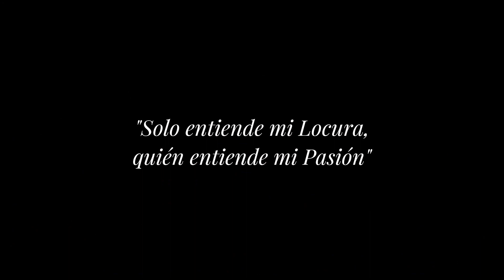Vía Crucis del Santísimo Cristo de la Buena Muerte